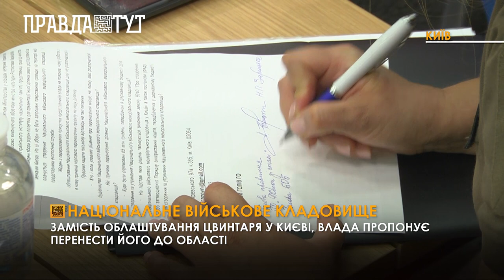Мінветеранів пропонує перенести Національне військове кладовище за межі Києва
На початку травня 2023 року Верховна Рада України погодила закон №9240, згідно з яким Національне військове меморіальне кладовище мали облаштувати поруч з Національним історико-меморіальним заповідником «Биківнянські могили».
 А вже в серпні цього року Мінветеранів анонсувало проведення громадських обговорень, за результатами яких звести цвинтар мають за межами Києва - біля Південного кладовища. Визначитись з цим питанням мають до Дня незалежності - 24 серпня.